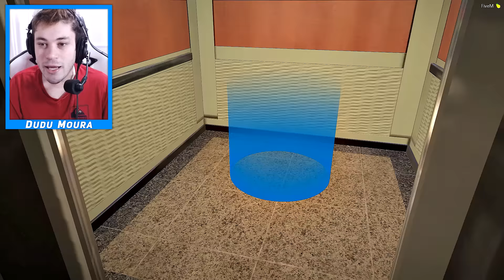COMO É TRABALHAR NA POLICIA COM A NAMORADA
Hoje o Dudu Moura recebe uma ligação de sua namorada Carol Moura pedindo ajuda para encontrar um Ladrão que roubou um Diamante de uma Joalheria da Cidade, os dois reviram a cidade em busca do Bandido!! Será que conseguiu pegar??

COMO É TRABALHAR NA POLICIA
COM A NAMORADA